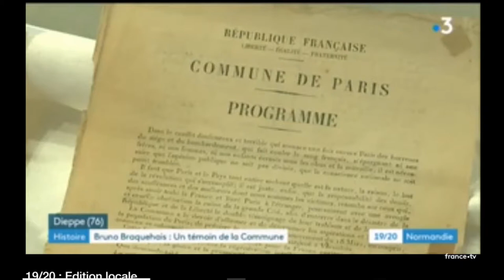Exposition photos de Bruno Braquehais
Exposition photos de Bruno Braquehais sur la Commune de Paris 1871 à la Médiathèque Jean Renoir de Dieppe en avril 2018 en partenariat avec le Comité dieppois des Amies et Amis de la Commune de Paris.